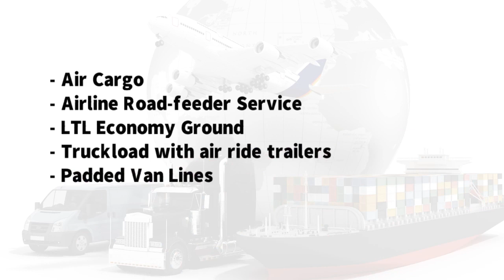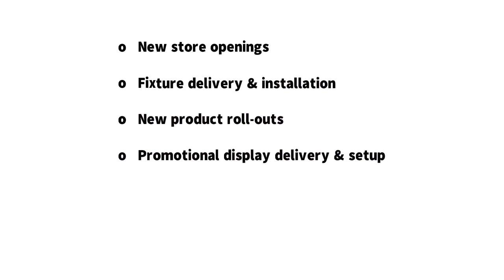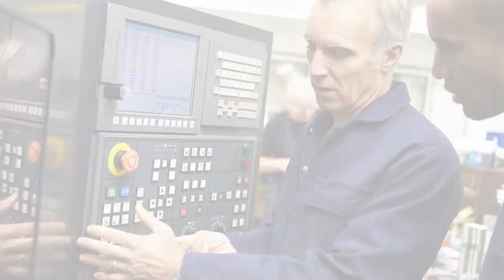Compass White Glove Services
Here at Compass Logistics we specialize in specialized white glove shipping.